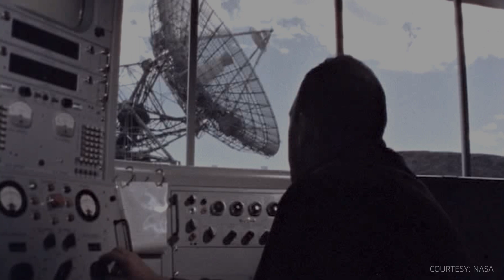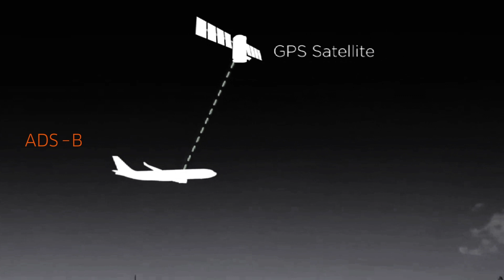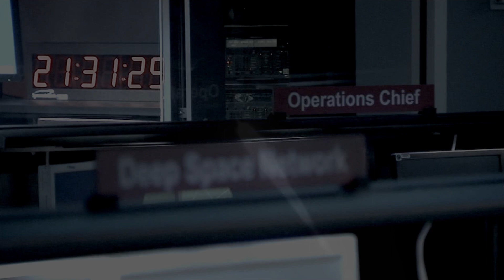Exelis: A Trusted Provider of Critical Networks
Exelis is a trusted provider of critical networks. We design, engineer, build, integrate and maintain critical networks for global air traffic management, space and ground networks, large data transport and analysis, and IP-based voice communication. Learn more about our critical networks solutions at: